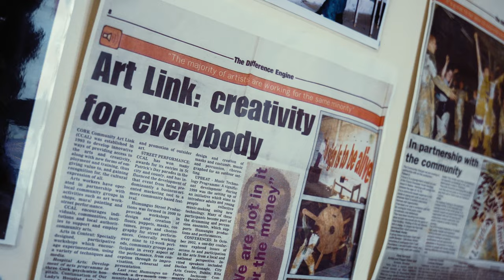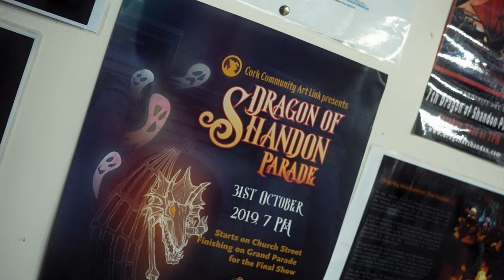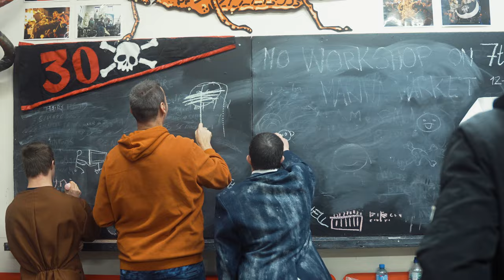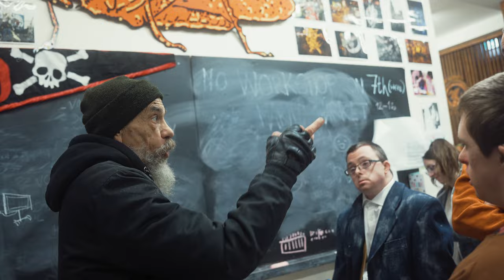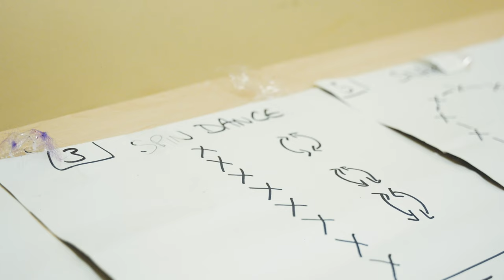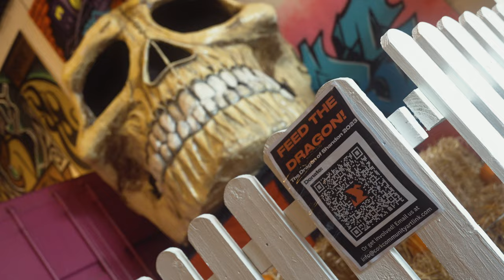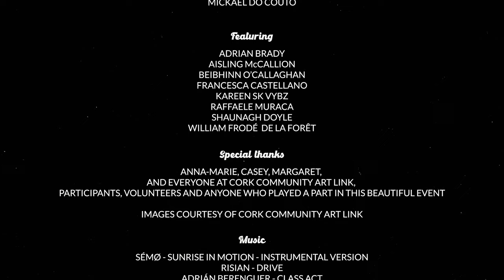Portraits of Cork // Dragon of Shandon 2023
🎃 Dive into the enchanting world of the Dragon of Shandon Parade 2023 with this documentary film ! 🐉 After capturing a quick glimpse of their magic last year, I knew their story deserved more than a 3-minute music video. This year, I took a new approach, interviewing the members and participants to create this video. 🎥  It's the first time I go for such an ambitious project, so I hope you'll like it and share it with the world !

🎥 Portraits of Cork
A city is much more than just buildings, it’s more about a collection of people, each with their unique talents and stories. I created this series to showcase the diverse talents of the people living in Cork City. From artists to craftsmen, I’ll be featuring a variety of creatives and their unique talents. Join me as we meet the individuals who are shaping the vibrant culture of Cork city.